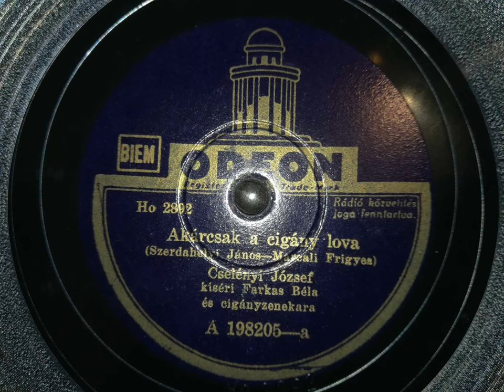Cselényi József : Akárcsak a cigány lova